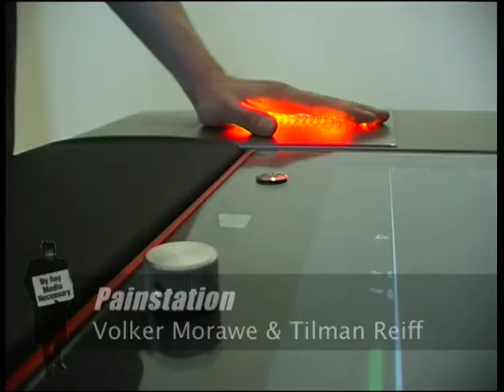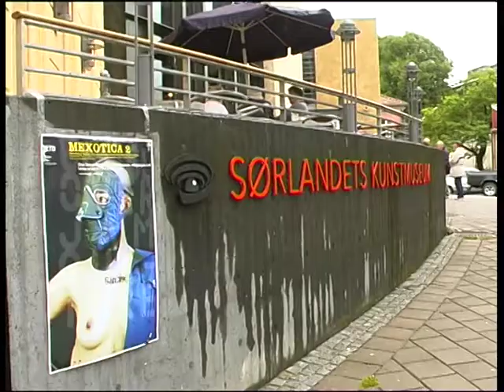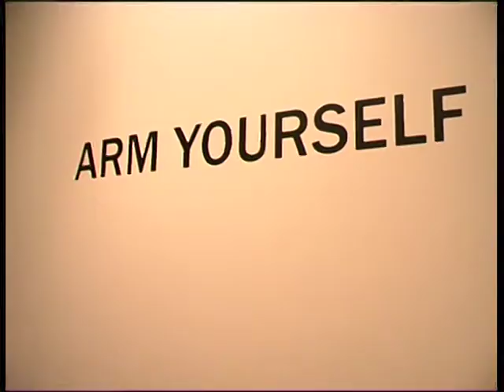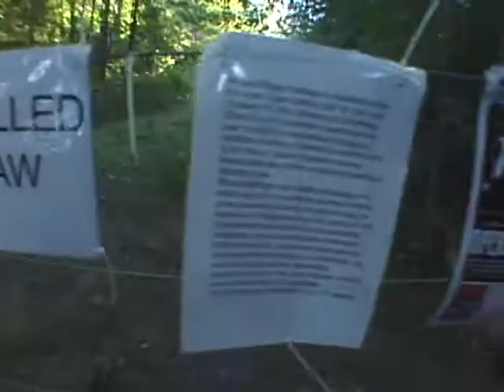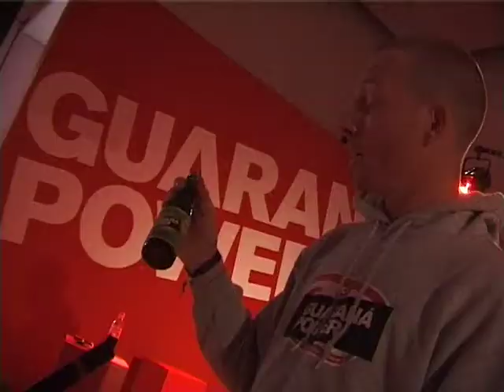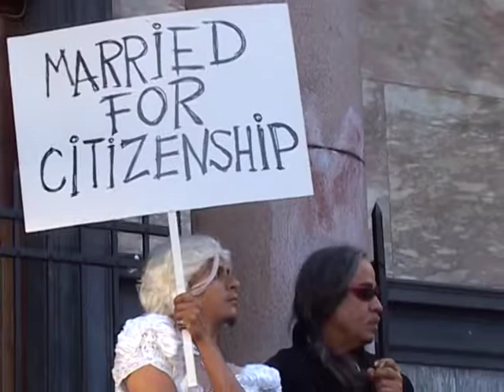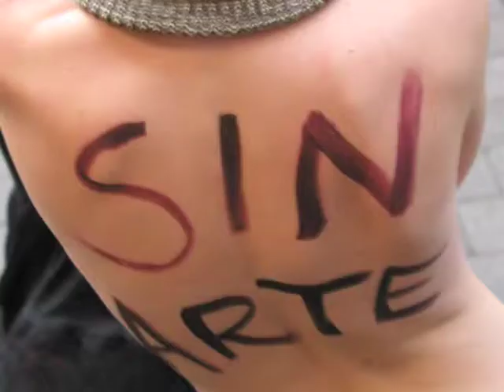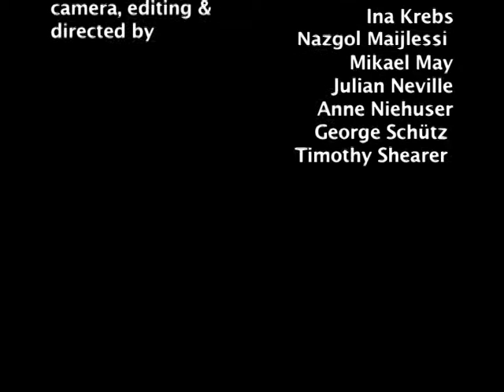DETOX in KRISTIANSAND 2004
Documentation video of the DETOX exhibition in Kristiansand 2004. DETOX was a touring exhibition with more than 8 city stops in Norway. It ended at Moderna Museet. Curators were Peter Anderson and Stahl Stenslie